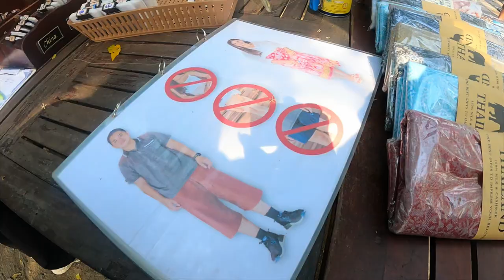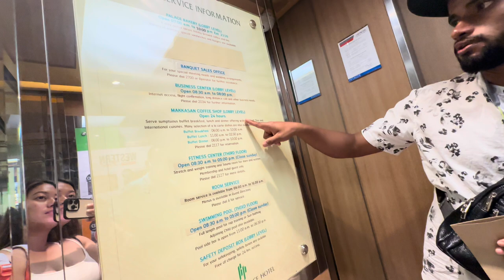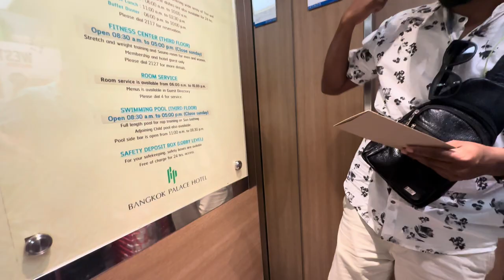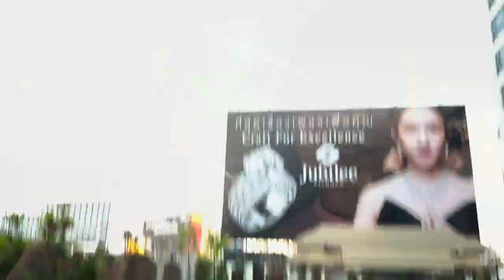Most visited Places In Pattaya/ Amazing Alcazar Show & Pattaya Nightlife